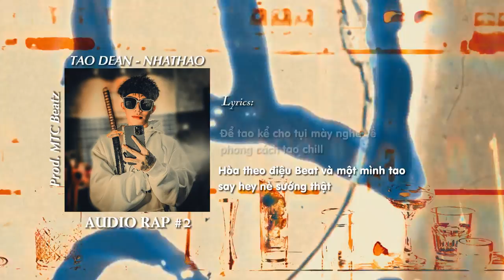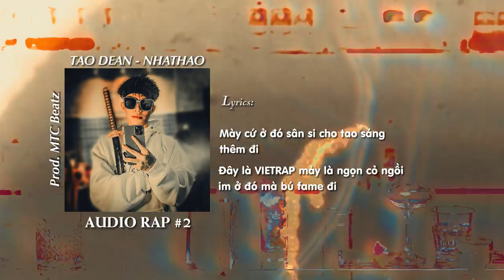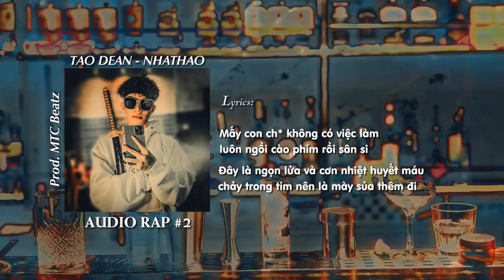[AUDIO RAP #2] TAO DEAN - NHAT HAO x Prod. MTC Beatz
Edit/Video/Mix/Master: Nhật Hào Home Studio.

~ Lyrics:
Từng ngày trôi qua mau tao vẫn một mình ở trên ghế
Bao nhiêu ưu phiền cho đi và lấy tích cực làm kinh tế
Mang theo hành trang là cây bút bi cùng vài bà cuốn tập
Hòa theo điệu Beat và một mình tao say hey nè sướng thật

Để tao kể cho tụi mày nghe về phong cách tao chill
Bật lên ngọn lửa châm mồi điếu thuốc là đầu óc bao phiêu
Có thể viết đầy ra những từ ngữ mà không cần dùng chất kích thích
Nhịp theo điệu Beat và dòng cảm xúc kèm theo vào đó là tiếng kích
Yay..

Nào cùng viết ra đây bao nhiêu thứ ở trên đời
Hòa mình cùng với thiên nhiên xung quanh ta là mây trời
Âm thanh bỗng thân quen nơi vùng quê này ta ngồi
Nào mình cùng chill chill chill

Khoảng lặng mênh mong cho tao viết nên lời
Vang lên câu hát ngân nga bao nhiêu thứ trên đời
Cuộc đời là chuyến đi xa nên tao cứ vui cười
Mặc kệ ngoài kia Sân si sự đời x2

Mày không cần biết rằng tao là ai, biết rằng tao là ai
Biết rằng tao là ai, chỉ cần biết có 1 0 2
Ở cái thói đời này bao nhiêu thứ tao cầm trong tay
Thì đó cũng là một phần tụi mày không có nhưng mà không hay

Tao hay sống cô đơn nên hay cứ đean đean
Hôm nay giăng nắng hơi lâu nên tao thấy đen đen
Mày cứ ở đó sân si cho tao sáng thêm đi
Đây là việt rap mày là ngọn cỏ ngồi im ở đó mà bú fame đi

Bởi vậy tao nói, ở cái nước việt nam này tao không bằng ai, nhưng cũng ít ai bằng tao lắm
Mày cứ ở đó sân si về tao đi, khi mày sân si về tao, thì cuộc đời mày tao nắm

Mấy con ch* không có việc làm luôn ngồi cào phím rồi sân si
Đây là ngọn lửa và cơn nhiệt huyết máu chảy trong tim nên là mày sủa thêm đi

© Bản quyền thuộc về Nhật Hào Official
© Copyright by Nhat Hao Official &  ☞ Do not Reup!